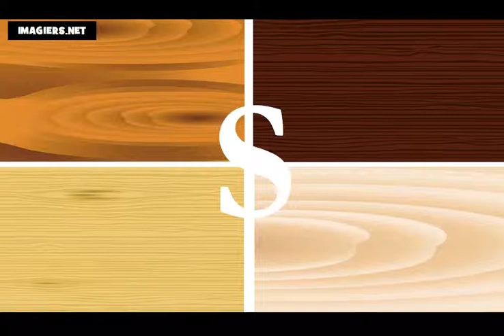Lär dig franska # Alfabetet